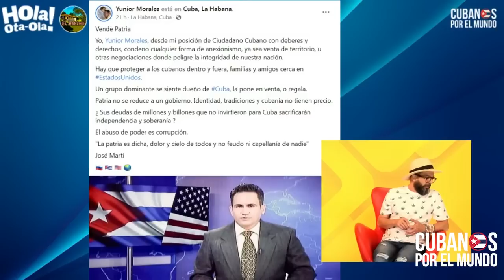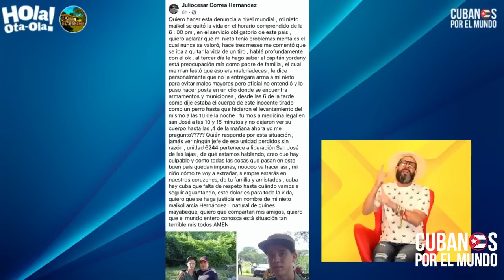Joven recluta se quitó la vida. Madre pidió a los padres cubanos que evitemos más muertes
Joven recluta se quitó la vida. Una madre pidió a los padres cubanos que evitemos más muertes y que no los presenten al Servicio Militar.